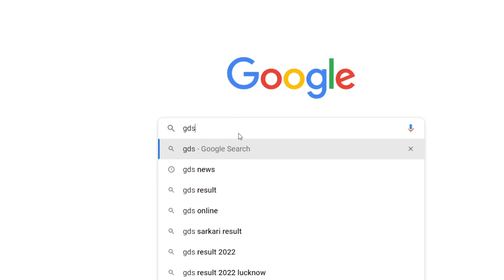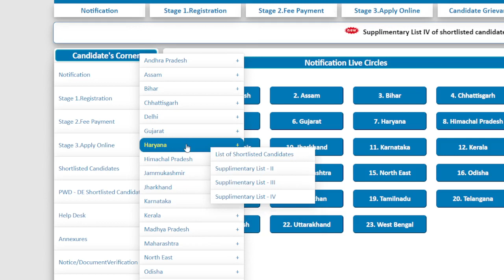India Post GDS Result 2022 | Gramin Dak Sevak | Result Kaise Dekhe | Sarkari Result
GDS 2022 4th waiting List|GDS 2022 4th Merit List|GDS 2022 Result |gds 4th list kab aaegi#gds4thlist

GDS 2022 4th Merit List | GDS 2022 Cutoff | India Post GDS 2022 4th List | GDS 2022 Result|GDS 2022

India Post Gds 2022 4th List | GDS 2022 4th List Cutoff | GDS 2022 Result | GDS 2022 3rd List | GDS

India POST GDS 2022 Merit List | GDS 2022 Merit list | GDS 2022 Result | GDS 2022 Cutoff |GDS Result
India Post GDS 2022 Result | GDS 2022 Merit List | GDS 2022 Result

India Post GDS 2022 3rd List |GDS 2022 3rd List |GDS 2022 3rd Waiting List |GDS 2022 3rd List Cutoff

India Post GDS 2022 Result | Gramin Dak Sevak 2022 Result | Assam, Uttarakhand GDS Result 2022

GDS 2022

India Post GDS 2022 2nd List जारी| GDS 2022 2nd list|GDS 2022 Waiting list |GDS 2022 2nd List Cutoff

GDS 2022 Result Waiting List | GDS 2022 Result | GDS 2022 Result News |GDS 2022 Cutoff | GDS 2022

GDS 2022 Merit List | GDS 2022 Result | India Post Gds 2022 Result | GDS 2022 Cutoff | GDS Cutoff

GDS 2022 Result Date | India Post GDS 2022 Result | GDS 2022 Result Kab Aayega | GDS 2022 Cutoff

GDS Full

Gds 2022 Cutoff
GDS All State Cutoff | India Post GDS Cutoff 2022 | GDS 2022 Result

GDS CUTOFF 2022 | GDS 2022 Result | India Post Gds Cutoff 2022 | 2022 GDS CUTOFF | GDS Result 2022

India Post GDS All State Cutoff | GDS Cutoff 2022 | GDS 2022 Result | GDS Cutoff | GDS Result 2022

India Post GDS 2022 Cutoff | GDS CUTOFF 2022 | GDS 2022 Cutoff| GDS 2022 Salary Slip|GDS 2022 Result

GDS Cutoff 2022 | GDS 2022 Cutoff | India Post GDS 2022 Cutoff |GDS 2022 Result|GDS All State Cutoff
2022 | India Post Office 38926 New Vacancy 2022 |Post Office GDS Jobs India

GDS 2022 Cutoff | India Post GDS 2022 Cutoff | Gramin Dak Sevak 2022 Cutoff | GDS Cutoff 2022 | GDS

India Post GDS 2022 Cutoff | GDS 2022 Cutoff | GDS 2022 Result | GDS Cutoff | GDS All States Cutoff

GDS 2022 Cutoff | GDS 2022 Result | India Post Gds 2022 All States Cutoff|Gds Cutoff 2022,GDS Result

India Post Gds 2022 Cutoff | GDS 2022 All States Cutoff | GDS 2022 Result|GDS Cutoff 2022|GDS Result

GDS Promotion Process,GDS 2022 Cutoff,GDS 2022 Result,GDS cutoff,GDS Result 2022,GDS Salary,

GDS Selection Process, GDS Intimation letter, GDS Joining letter,GDS Salary,

GDS 2022 Waiting List | GDS 2022 2nd List | GDS 2022 Waiting List Message | GDS 2022 2nd List Cutoff

India Post Gds 2022 2nd List| GDS 2022 2nd List Cutoff |GDS 2022 Waiting List Cutoff|GDS 2022 Result

आ गया Gds 2022 2nd List| GDS 2022 2nd List | GDS 2022 Waiting List | GDS 2022 3rd List | GDS 2022
Bpm selection message

GDS 2022 4th List Cutoff | GDS 2022 4th waiting List | GDS 2022 4th Merit List |GDS 2022 Result |GDS